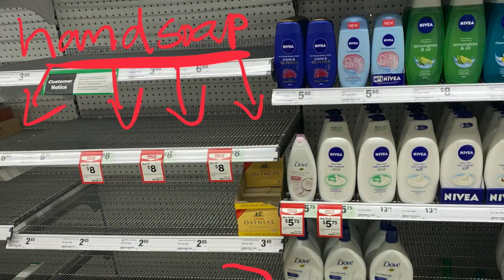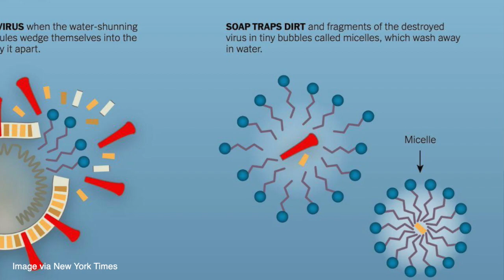Soap and corona virus: Does It have to be antibacterial hand soap?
Hey team, just wanted to talk about soap and which is most effective in killing  SARS CoV-2 (Coronavirus).
I noticed when shopping today that all the hand soap was gone but there was plenty of body soap... The point is soap is soap... Hand soap, bars of soap, body soap. If it lathers it will kill the virus.
There is no need for expensive hand soap if you can’t get it, body soap is equally as good at killing the virus!